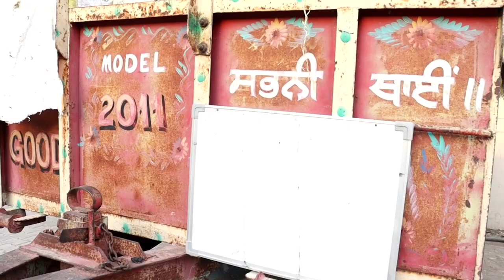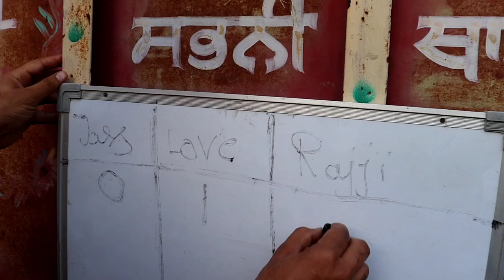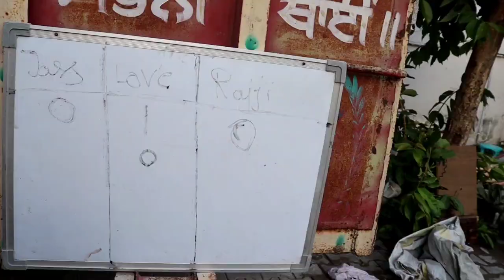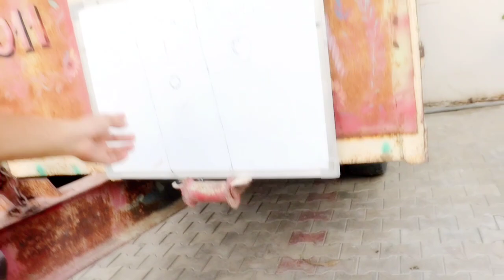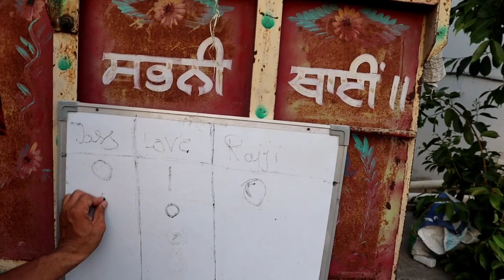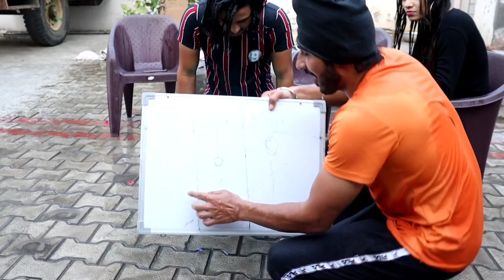Water Challenge 🌊 with brother & Sister